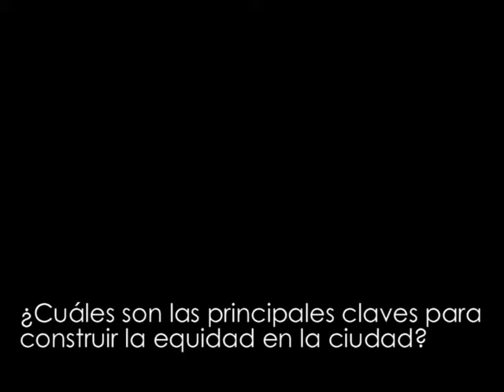EQUIciuDAD2011: Minientrevista a Daniel Ayala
En el congreso EQUIciuDAD 2011 hicimos la siguiente pregunta a algunos ponentes: «¿Cuáles son las principales claves para construir la equidad en la ciudad?». Este vídeo recoge lo que Daniel Ayala nos contestó.

Daniel Ayala es arquitecto.  Desarrolla la plataforma digital La Ciudad Viva y es cofundador de Recolectores Urbanos

Este vídeo forma parte del especial EQUIciuDAD 2011 que estamos desarrollando en nuestro blog durante el mes de febrero 2011. Más información aquí: